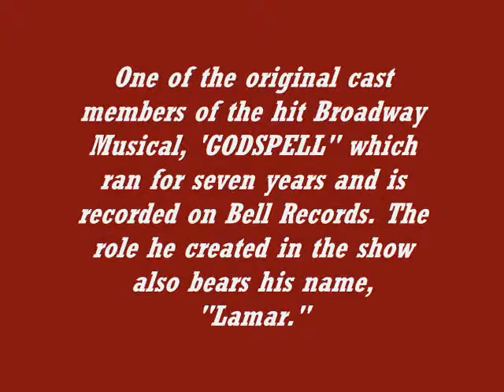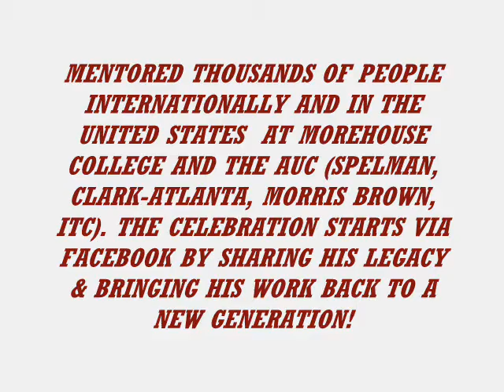LAMAR ALFORD: A Virtual Tribute 20 Years Later! by Charles Reese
LAMAR ALFORD: A Virtual Tribute 20 Years Later! This is the beginning of remmebering and re-igniting the fiery spirit of my mentor, friend, colleague, Broadway artist (Original cast member of "Gospell") and my Morehouse College alumnus who inspired so many with his talents and amazing energy. Lamar Alford, your legacy continues through the people who remember. And so it is. Ase.